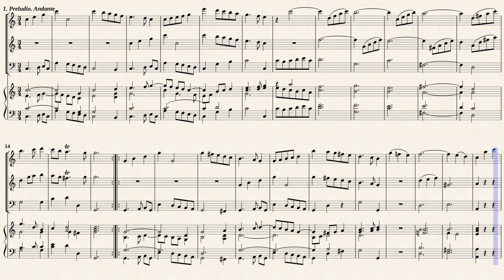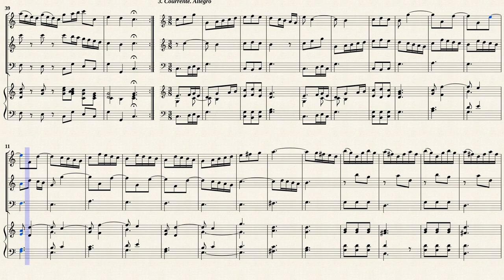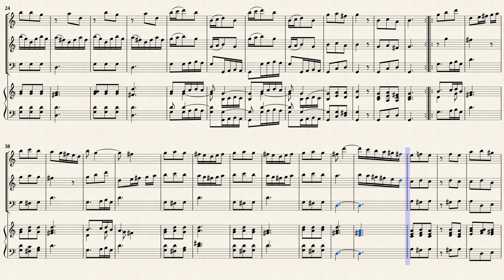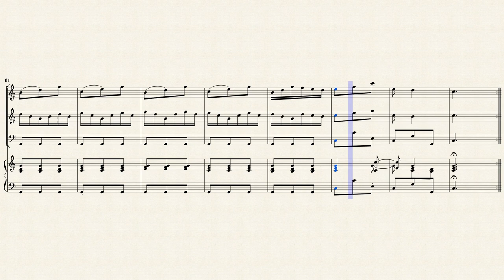Vivaldi, A. _ Trio Sonata No.5 B-Dur, RV 76 [2 Rec, Viol, Hch]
Herausgegeben von Erich Schenk
Trio Sonata No.5 iB-Dur, RV 76
Transcribed for 2 Recorders and Basso continuo in C-major
Public Domain

明らかに誤認であり、もし故意であれば犯罪に該当する行為かも知れません。
編曲はErich Schenkですが、Public Domain - Non-PD USの取り扱いであり私は正当な権利を持っています。